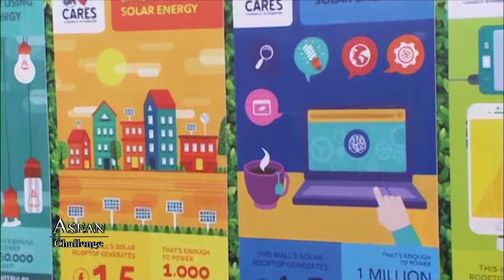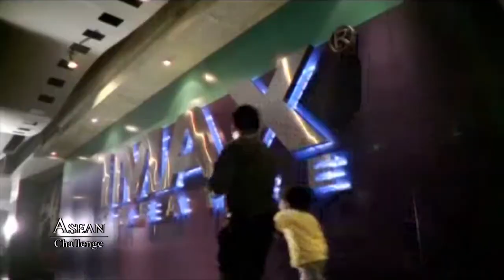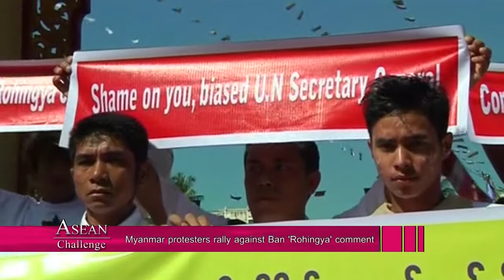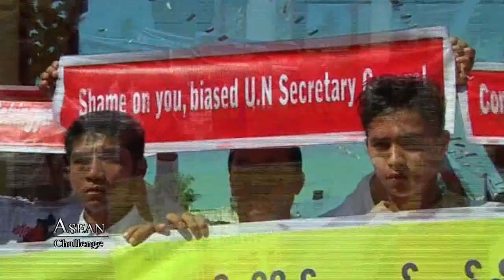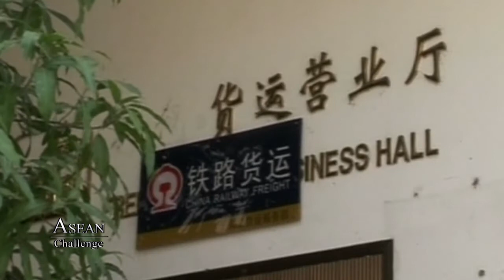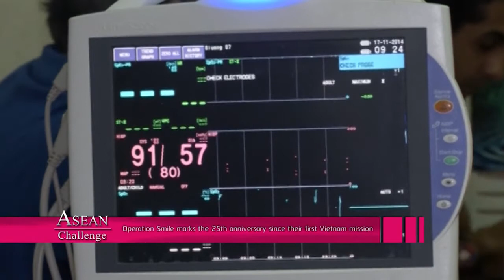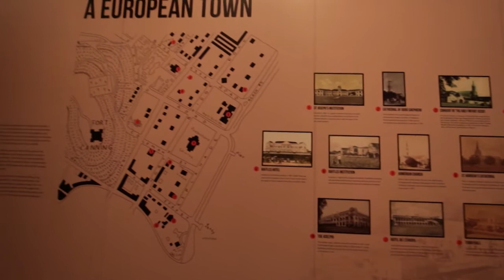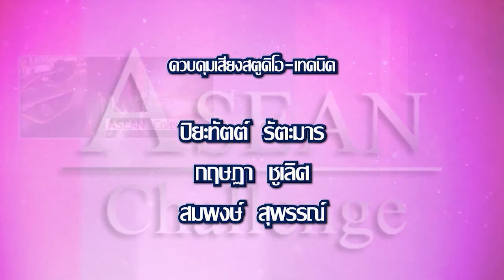ASEAN Challenge : พาไปเที่ยว National Museum of Singapore / Update สถานการณ์ ASEAN รอบสัปดาห์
สถานีโทรทัศน์ อาร์เอสยู วิสดอม ทีวี (RSU WisdomTV) ทีวีแห่งมหาวิทยาลัยรังสิต,

*รายการ ASEAN Challenge : Update สถานการณ์ ASEAN รอบสัปดาห์ ,ช่วง Asean Interview : พาไปเที่ยว National Museum of Singapore

ASEAN AROUND US : The Singapore Water Story ASEAN : การจัดการน้ำของประเทศสิงคโปร์

Update สถานการณ์ ASEAN
- Government prepares relief supplies for areas affected by Typhoon Hagupit * หน่วยงานรัฐเข้าช่วยเหลือผู้ประสบภัยไต้ฝุ่นฮากุปิด

- Homemade alcohol kills over 29 people in Indonesia's west Java province * สุราเถื่อนคร่าชีวิตชาวอินโดนีเซียไปกว่า 29 ราย

- Over a thousand protesters call for higher wages in Indonesia * แรงงานอินโดนีเซียประท้วงเรียกร้องปรับขึ้นค่าแรง

- Tight security in Busan ahead of ASEAN-Korea summit * เริ่มประชุมสุดยอดผู้นำเกาหลีใต้และอาเซียน

- Uber ordered to cease operations in Thailand * รถแท็กซี่ยูเบอร์ในประเทศไทยถูกสั่งให้ระงับการบริการ

- Ukranian president visits Singapore * ประธานาธิบดียูเครนเยือนสิงคโปร์

*ผู้ดำเนินรายการ: ดร.ดนุวัศ สาคริก, รสลิน เทพวัลย์

ออกอากาศวันเสาร์ ที่ 6 ธันวาคม พ.ศ.2557